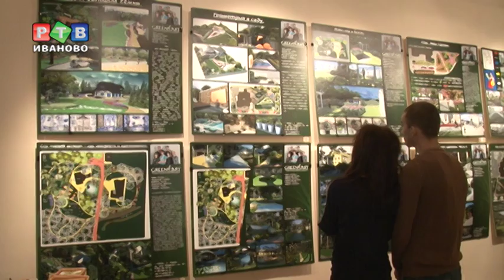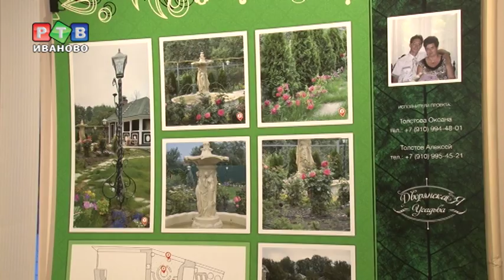Единый план озеленения города, вместо точечной застройки